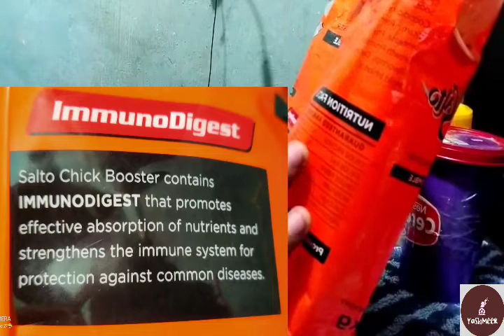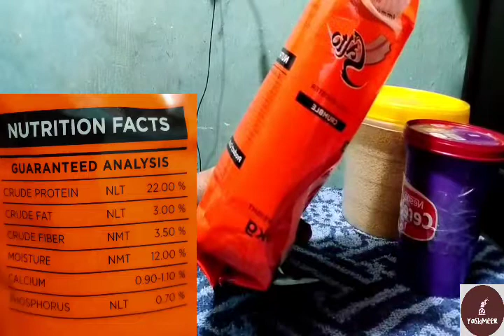How to make a Cerelac and Chick booster mix feed and some tips.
How I make a bird feed using cerelac and chick booster and some tips to a proper feeding.